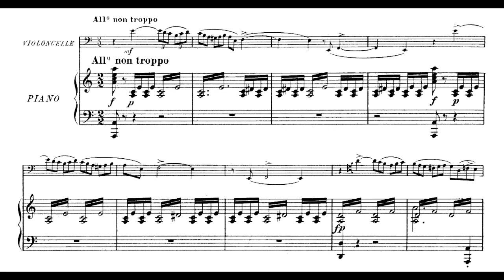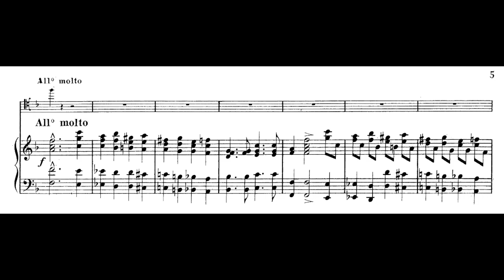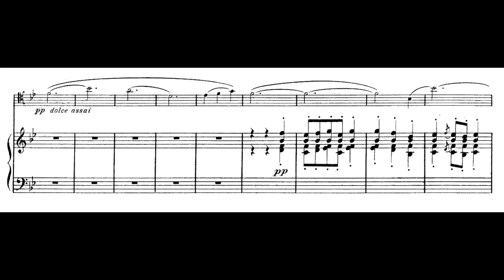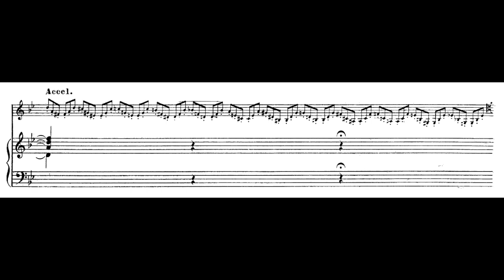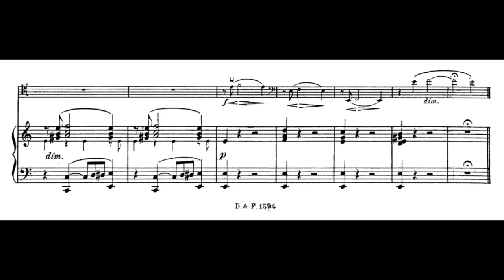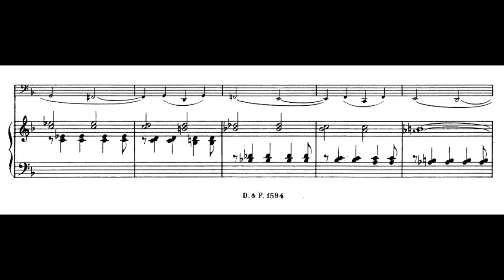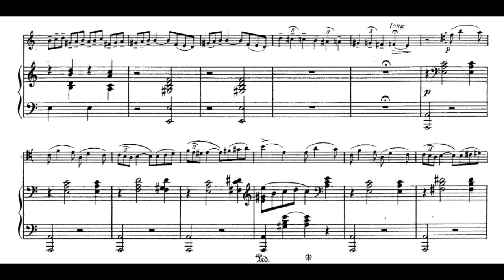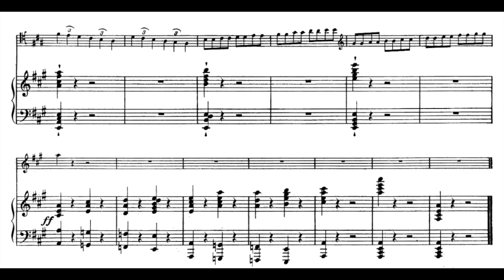Saint-Saëns - Cello Concerto No.1 in Am (piano accompaniment)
Camille Saint-Saëns - Cello Concerto No.1 in A minor, Op.33 (00:00)
1. Allegro non troppo (00:04)
    Animato (02:38)
    Tempo I (2 bars before) (03:23)
2. Allegretto con moto (05:30)
3. J (4 bars before) (10:04)
    Un peu moins vite (10:46)
    O (4 bars before) (13:40)
    Solo after Tutti in Tempo I (4 bars before) (15:12)
    R (17:46)

Please turn on the captions for accompaniment cues (press keyboard letter C).